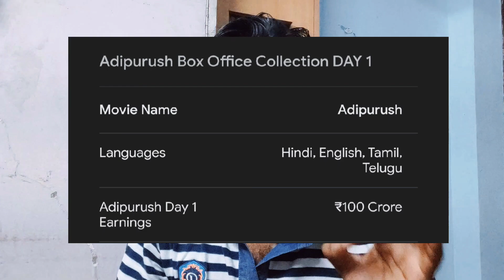Adipurush movie review hindi |Adipurush Top 5 Point | Adipurush Miss & Hit ?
Adipurush review hindi | Adipurush Top 5 Point | Adipurush Miss & Hit ?

Thanks You So Much Also Keep Support Hear😍❤️

adipurush trailer
adipurush
adipurush review
adipurush song
adipurush full movie
adipurush movie
adivasi song
adipurush teaser
adipurush movie review
adipurush dialogue
adipurush trailer
adipurush review
adipurush song
adipurush full movie
adipurush movie
adipurush teaser
adipurush movie review
adipurush dialogue
adipurush review telugu
adipurush collectionj
adipurush movie
adipurush movie review
adipurush movie trailer
adipurush movie scenes
adipurush movie song
adipurush movie hindi
adipurush movie download link
adipurush movie dialogue
adipurush movie full
adipurush movie songs telugu